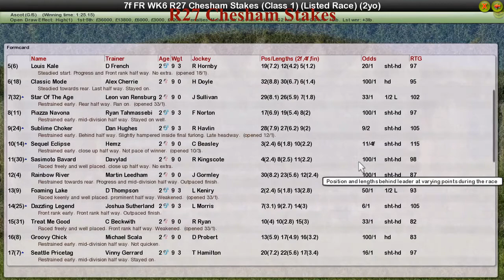FR WK6 R27 Chesham Stakes